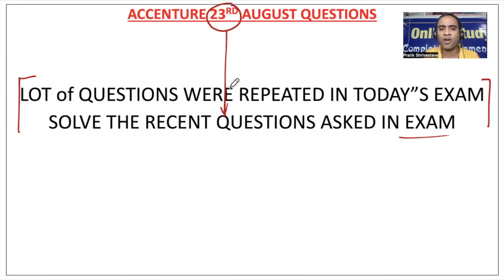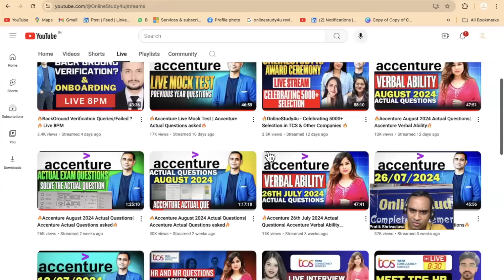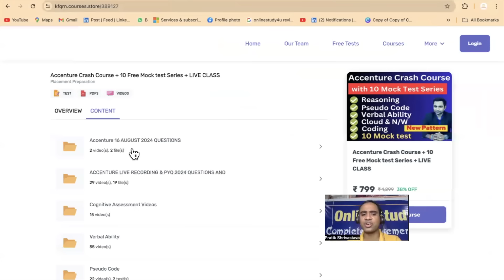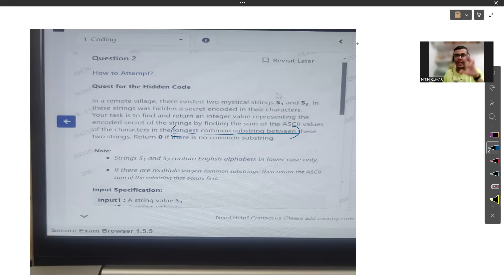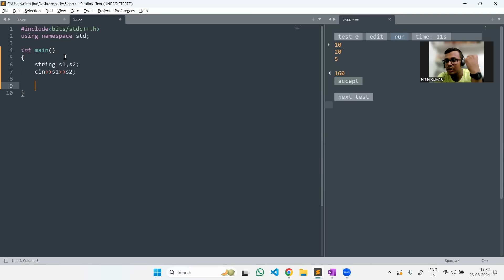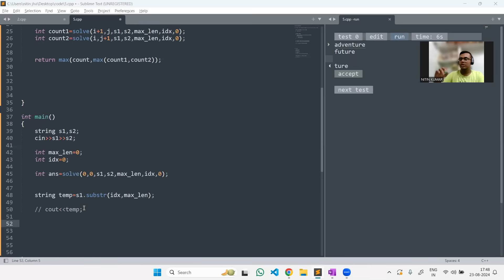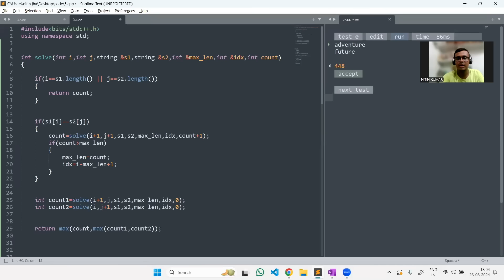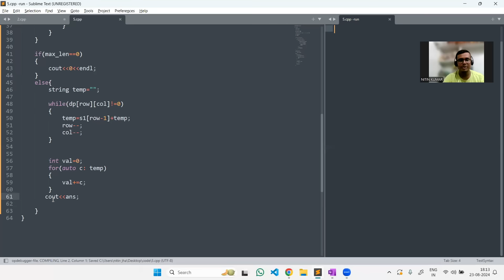🔥ACCENTURE 23/08/2024 Questions & Solutions | Accenture Repeating Questions🔥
🚨Achievers 2.4 Batch Starting from 27th June-

TCS hiring
tcs hiring
software hiring
jobs freshers
fresher hiring
freshers hiring
Hiring freshers
STEP internship
product company
summer internship
off campus
freshers hiring
Hiring freshers
STEP internship
product company

tcs nqt
infosys specialist programmer role
infosys specialist programmer syllabus
infosys specialist programmer updated pattern